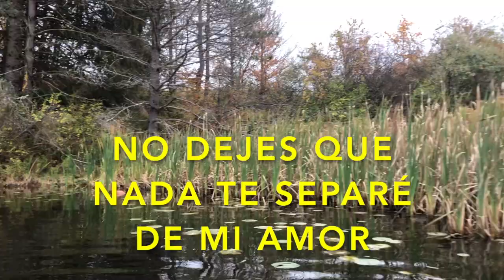HAY UNA PROMESA PARA TI: "ABRIMOS LAS PUERTAS" MÚSICA INSTRUMENTAL - Compositor Máire S Close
Dios Padre ti ama!
Disfruta de esta música instrumental por tu oración y por la experiencia de Su amor personal.
Las vistas de la naturaleza de New York State.
Copyright: KoinonicSonic October 2020